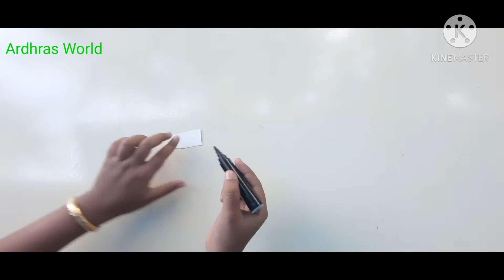easy paper crafts